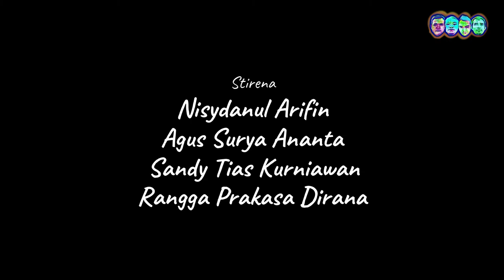Dibalik Layarnya Stirena Sebuah Pilihan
STIRENA BAND

Dukung  trus band Indonesia

 Vocal/Gitar : Sandie
 Gitar : Arifin
Bass: Agus
Drums : Rangga